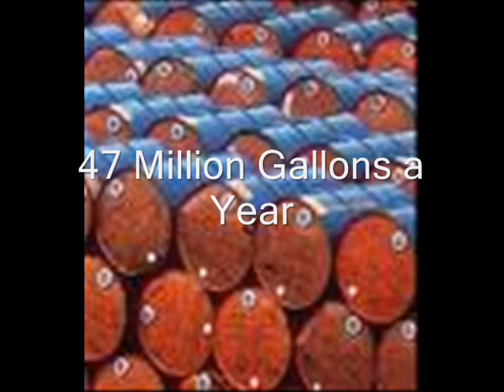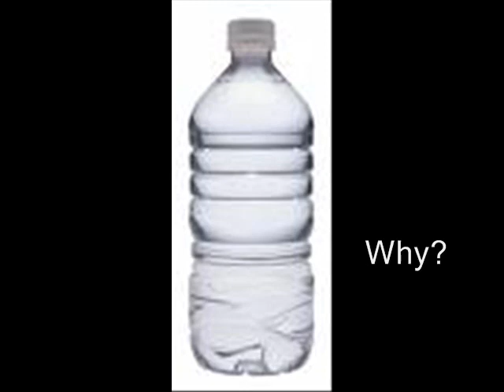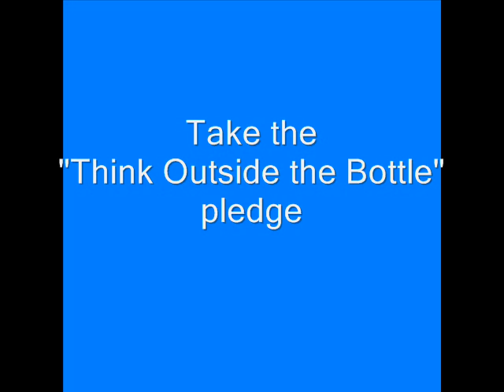persuasion speech 0002